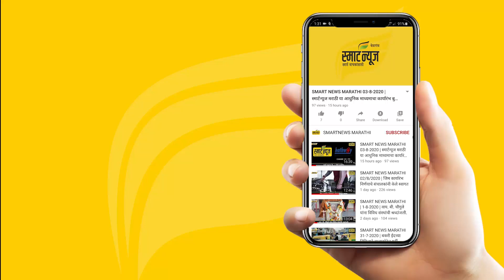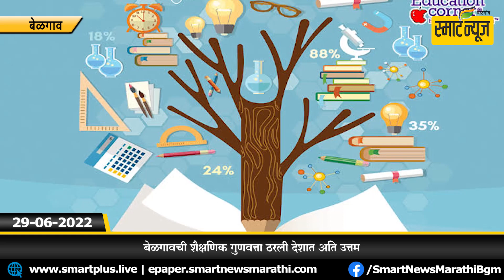स्मार्टन्यूज मराठीचे बुलेटीन दिनांक 29-06-2022 | SMART NEWS MARATHI TODAY'S BULLETIN